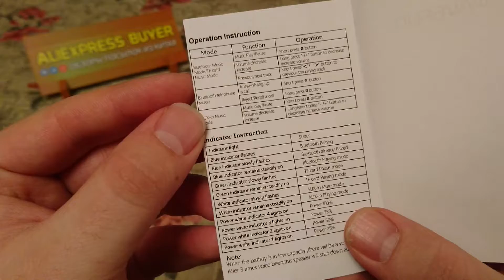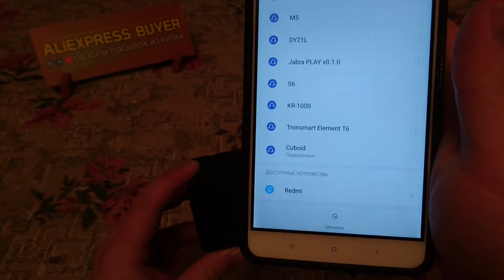Защищенная колонка Wavefun Cuboid. Компактная и не дорогая.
🔗 Браузерный плагин ePN Cashback - этот плагин позволяет видеть изменение цены товара! Защитите себя от фейковых скидок китайцев!

- самая лучшая дебетовая карта от РокетБанка! 7,5% годовых на остаток и до 10% кешбэка рокетрублями! При регистрации по ссылке вы получите 500 рокетрублей!